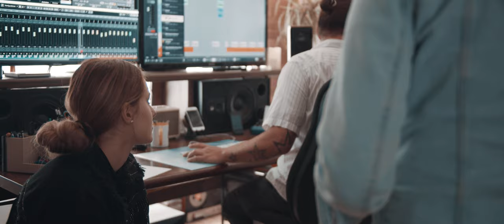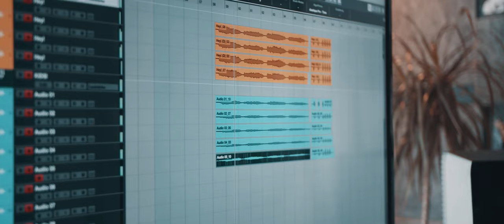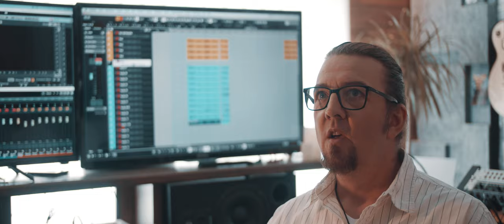SAUERLAND WAS GEHT?! - Sauerlandlager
Sie haben Interesse an einem eigenen Videoprojekt?
Melden Sie sich gerne unter: 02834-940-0

🎥 Film & Produktion by Clever Führen GmbH